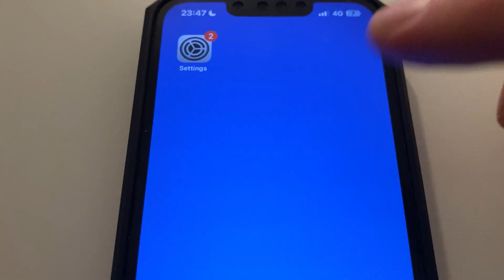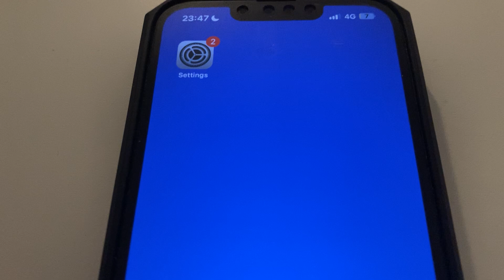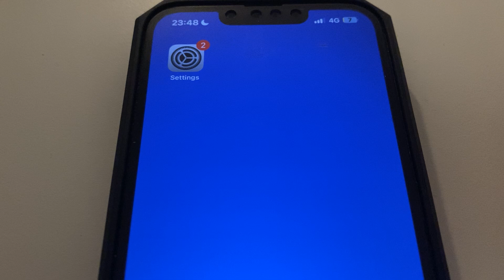Buy iPhone 16 or keep iPhone 15